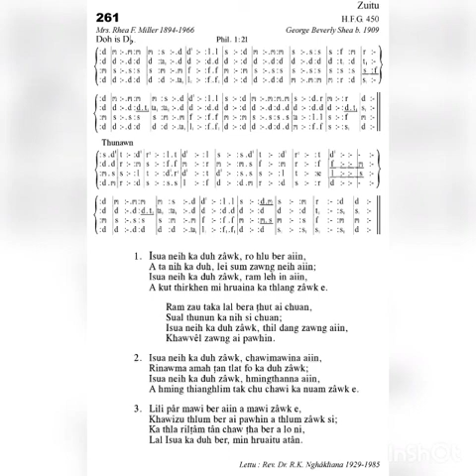KHB 261 ISUA NEIH KA DUH ZAWK. 'B'